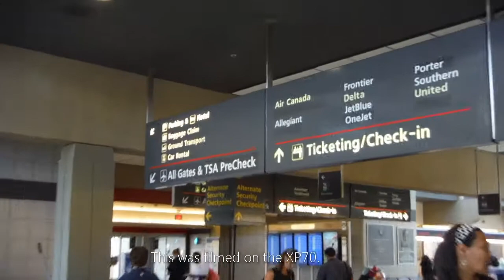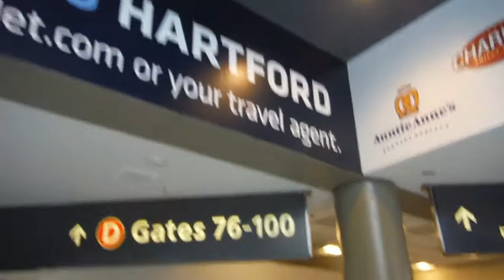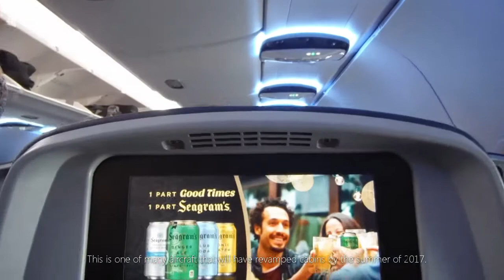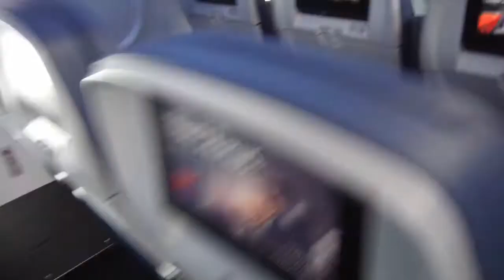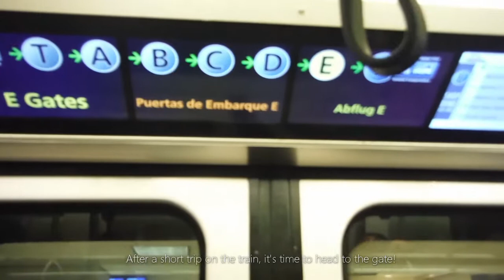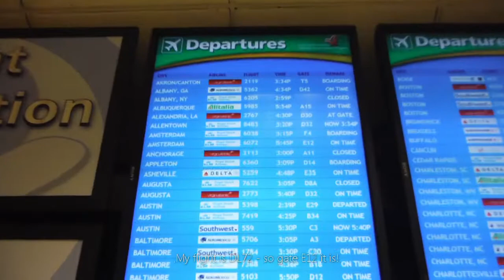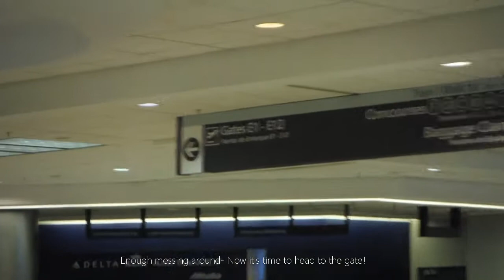TRIPREPORT | Pittsburgh - Atlanta | Delta | A319-114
Welcome to this tripreport! This is the first leg of a trip I took in late 2016.
INFO -
CAMERA - FujiFilm XP70
AIRCRAFT - A319-114 | N329NB
DATE - Sunday, August 7th, 2016
RUNWAYS - Pittsburgh ~ Runway 28R
                      Atlanta ~ 26R